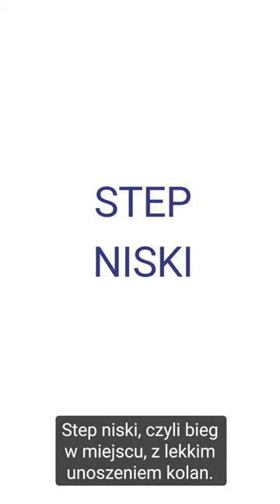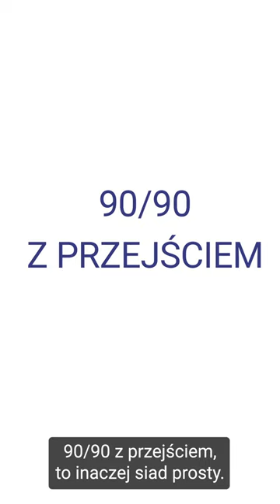Rozgrzewka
Dla zachowania dobrej kondycji i zdrowia zalecane są regularne ćwiczenia wzmacniające mięśnie. Aktywność ta powinna być wykonywana 2 lub więcej razy w tygodniu w przypadku dorosłych i co najmniej 3 dni w tygodniu przez dzieci i młodzież.

Gotowi na trening? Raz, dwa, trzy…

Zaraz, zaraz. Pamiętajmy, że tak jak w kuchni, tak i w sporcie kluczem do sukcesu jest odpowiednie planowanie i przygotowanie, zatem zanim rozlegnie się pierwszy gwizdek, pamiętajcie o rozgrzewce!